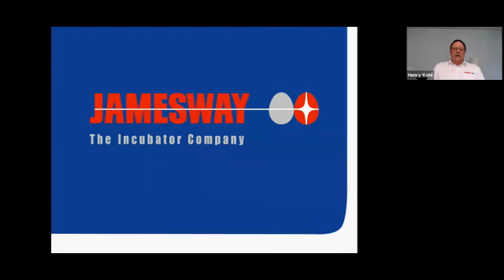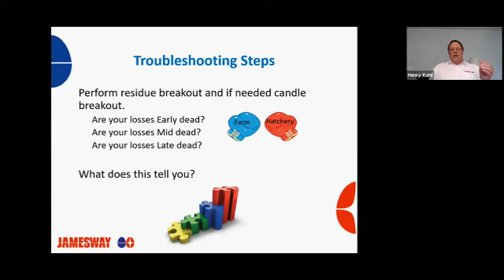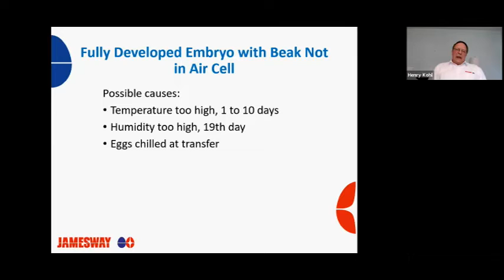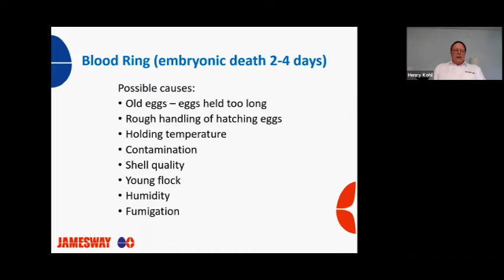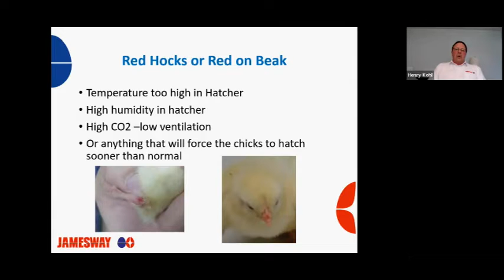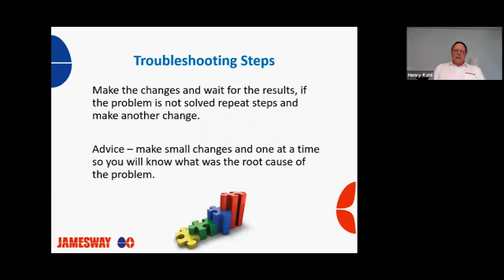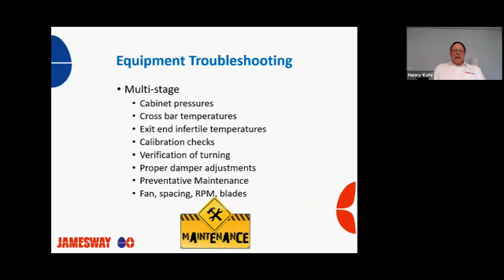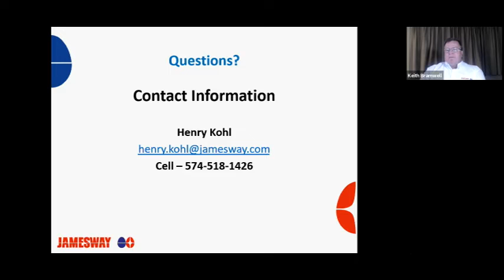Webinar Wednesdays 19 Troubleshooting Your Hatchery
Dr. Keith Bramwell and Hatchery Consultant Henry Kohl discuss troubleshooting for your hatchery. Part of a series of impromptu Webinars to help hatcheries during the COVID 19 Epidemic.  Whether you have SS or MS, hatch chickens, turkeys or ducks, this discussion will provide some valuable insights.

Don't forget to let us know if you like it!